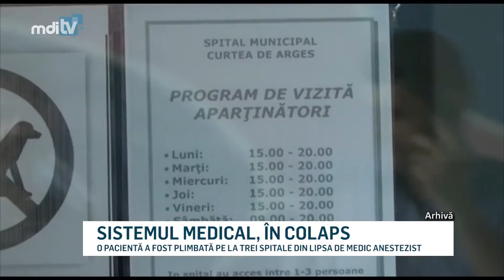SISTEMUL MEDICAL IN COLAPS